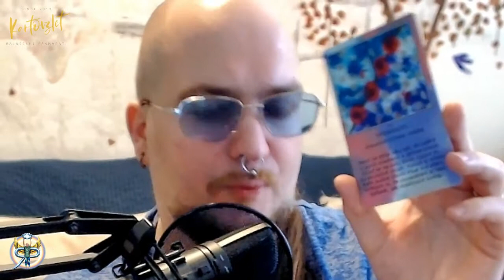Kartovzlet #8.11 - Výklad karet na třetí týden březnového lockdownu (NADČASOVÝ VÝKLAD)